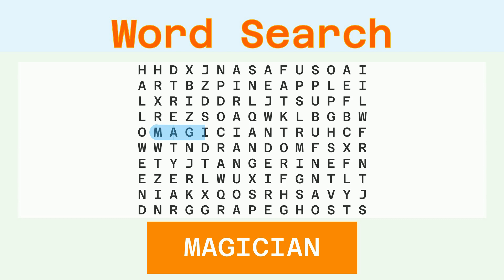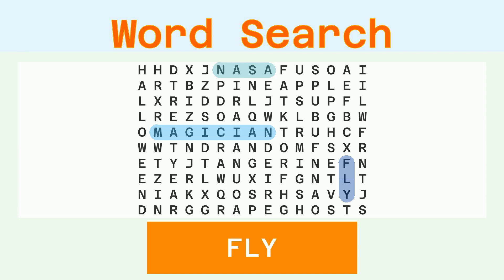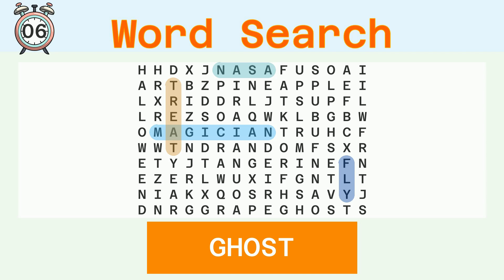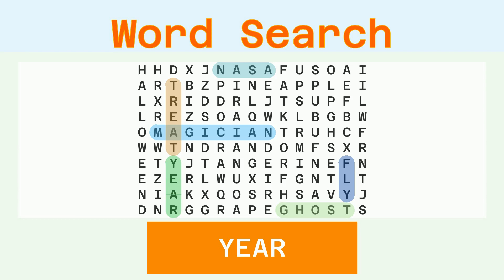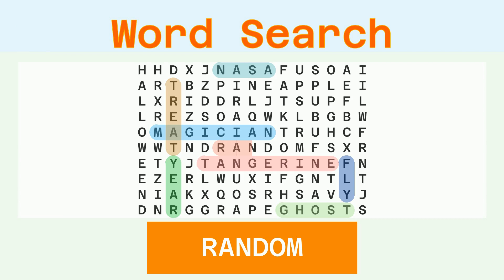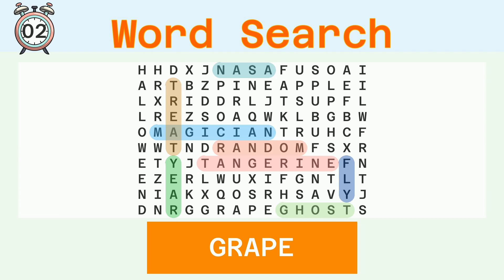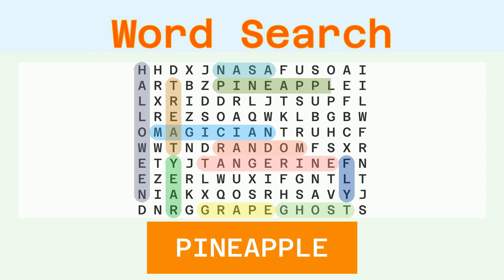Word Search Easy - Random - 01/21/2024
Words to find:
MAGICIAN, NASA, FLY, TREAT, GHOST, YEAR, TANGERINE, RANDOM, GRAPE, HALLOWEEN, PINEAPPLE,

Answer:
00:30 MAGICIAN
01:07 NASA
01:40 FLY
02:12 TREAT
02:46 GHOST
03:20 YEAR
03:53 TANGERINE
04:31 RANDOM
05:06 GRAPE
05:40 HALLOWEEN
06:18 PINEAPPLE